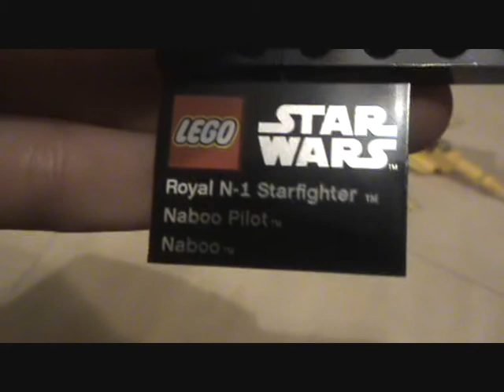Lego Naboo Starfighter & Naboo 9674 Construction + Review